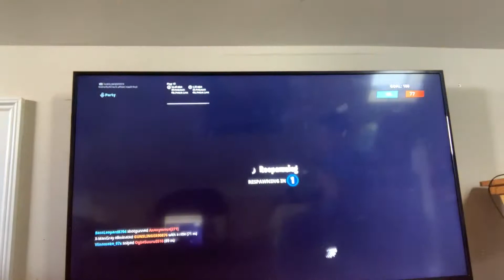Fortnite game play